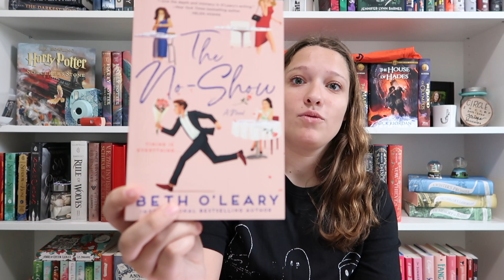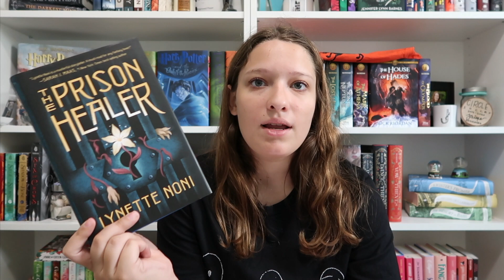July reading wrap up | The 19 books I read this month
just a dyslexic girl who loves to read :)